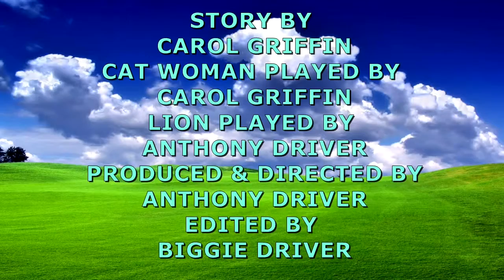Cat woman Carol Griffin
Cat woman saves the big cats